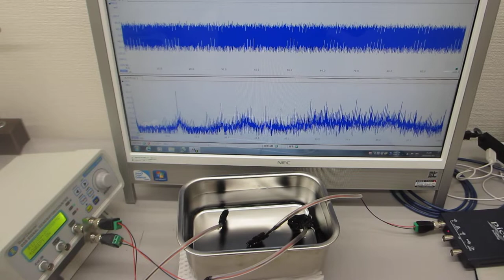一つの発振チャンネルから同時に２種類の超音波プローブを発振制御する技術